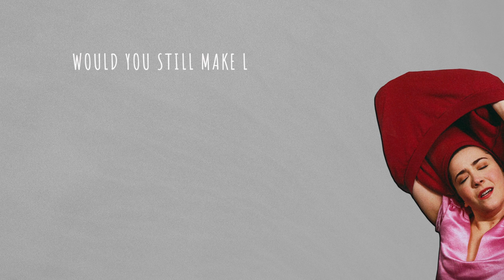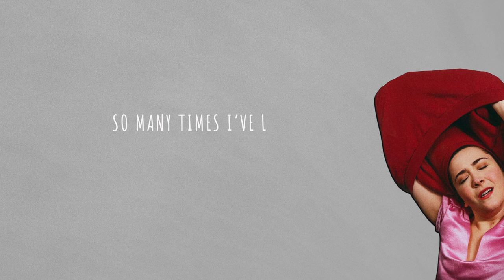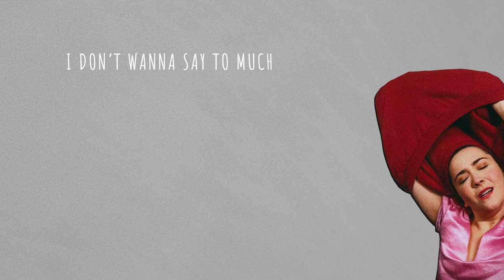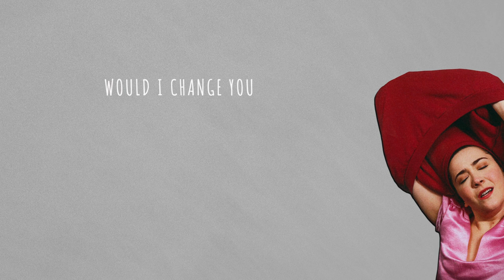Emilie Nicolas - If I Call (Official Lyric Video)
Produsent: Aksel "Axxe" Carlson, Thomas Kongshavn

Musikere:
Emilie Nicolas
Aksel "Axxe" Carlson
Anders Opdahl
Ole Torjus Hofvind
Thomas Kongshavn
Nicolay Tangen Svænnes
Helge Nordbakken
Composer/lyrics: Emilie Nicolas
Composer: Thomas Kongshavn, Aksel "Axxe" Carlson, Nicolay Tangen Svænnes